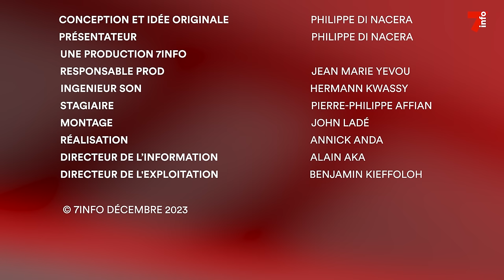Droit dans les yeux | Jean-Louis Billon, secrétaire exécutif du PDCI-RDA